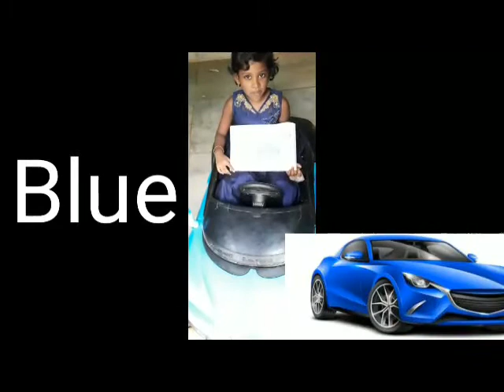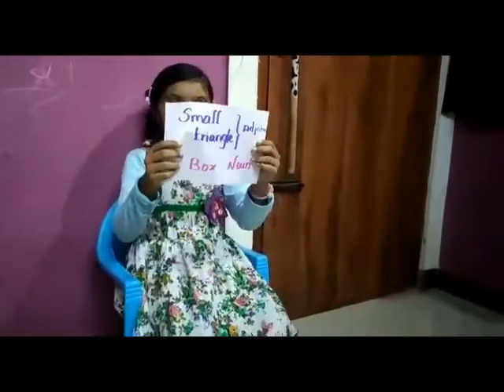HomeSchooling HomeActivity English Adjectives Literans